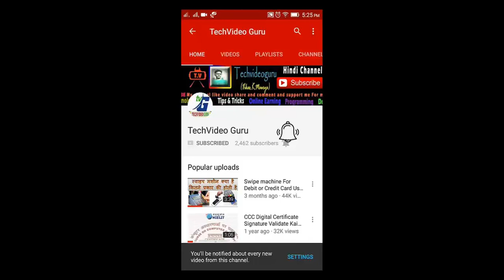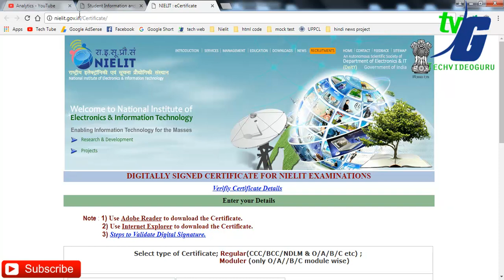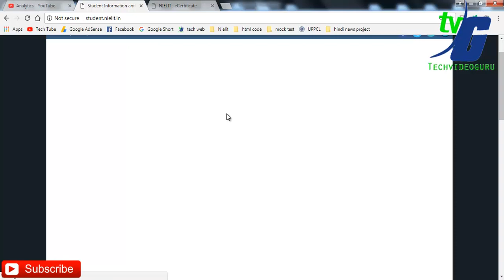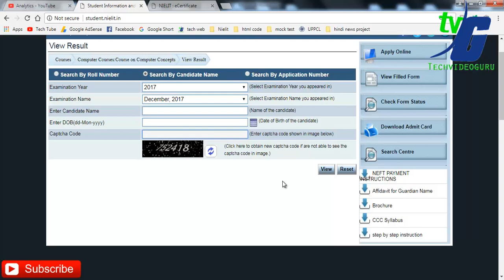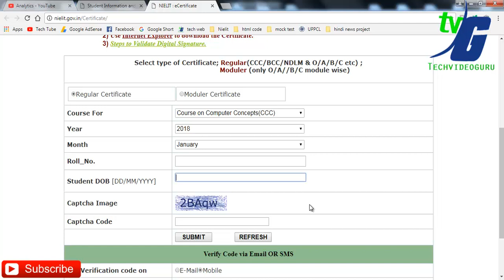Nielit Doeacc CCC BCC DECEMBER OR JANUARY 2018 CERTIFICATE DOWNLOAD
DIGITALLY SIGNED CERTIFICATE FOR NIELIT EXAMINATIONS

2010- O Level Introduction to ICT Resources (M-4.3-R4)

2010- O Level Application of .NET Technology (M4.I-R4)

computer awareness

computer fundamental

__/LINKS\_